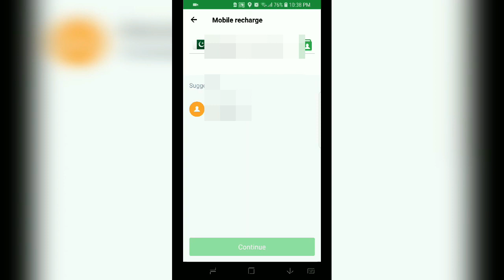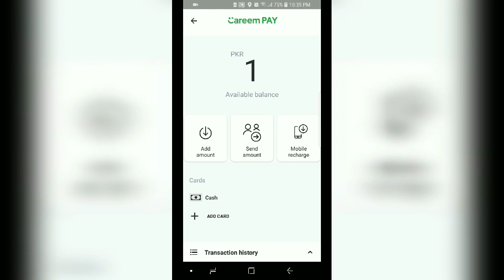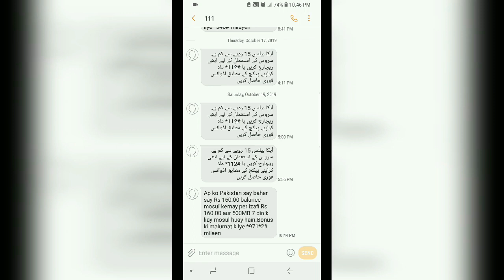How to get a free easy load